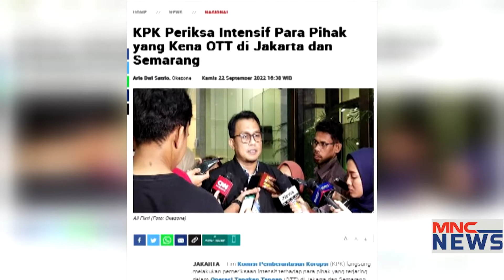Pernyataan KPK Soal Kasus Suap Hakim Agung MA MNCNewsNow 23/09